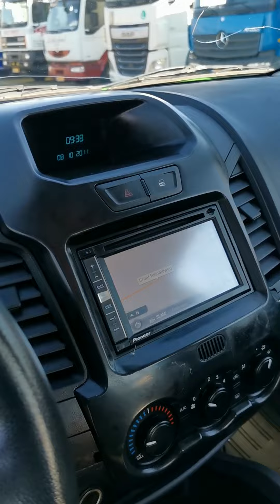Kleyn Vans - FORD RANGER 2015 229,094 km